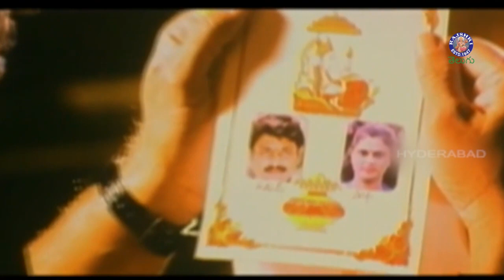ఓరి నాయనో,నువ్వు నాకు అర్థం కాదు రా దేవుడా | Number One Movie | Krishna | Soundarya | Brahmanandam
Watch & Enjoy the Family Drama Number One Movie Scenes only @rajshritelugu